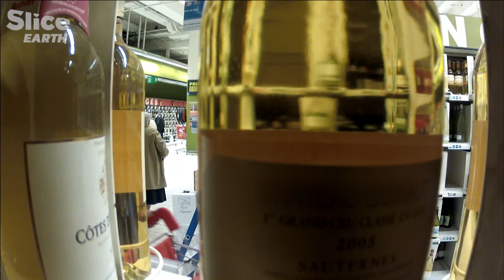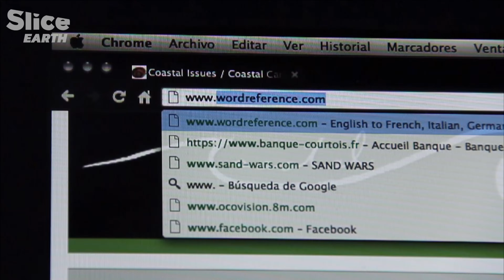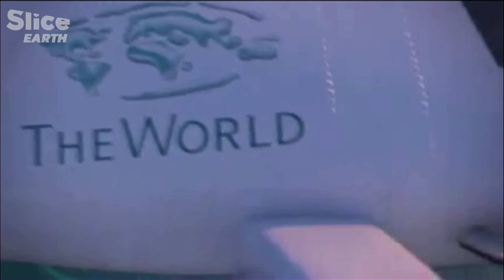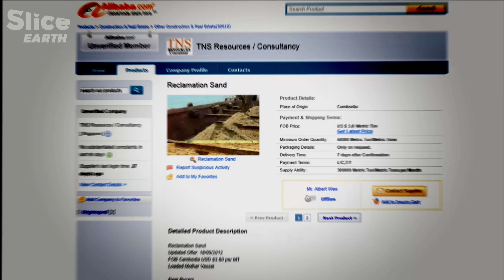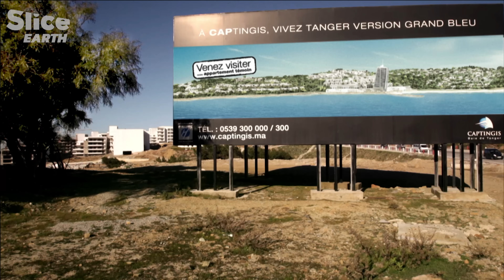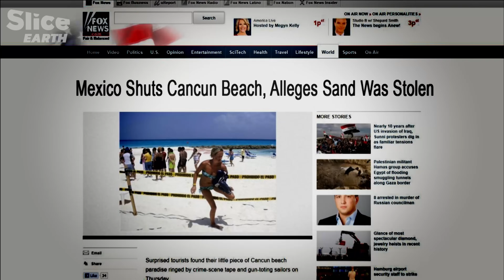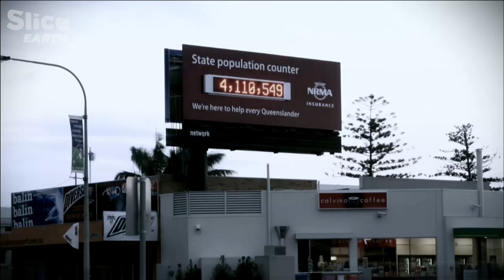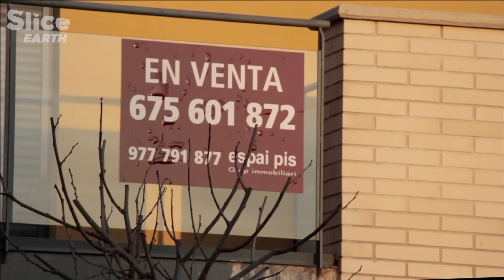The Sand Wars: Uncovering the Disappearance of a Vital Resource | SLICE EARTH | FULL DOC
Sand has become one of the big economic and environmental stakes of this century. Most of us think of it as a complimentary ingredient of any beach vacation. Yet those seemingly insignificant grains of silica surround our daily lives. Every house, skyscraper and glass building, every bridge, airport and sidewalk in our modern society depends on sand.

We use it to manufacture optical fibre, cell phone components and computer chips. We find it in our toothpaste, powdered foods and even in our glass of wine. Sand is the world’s most exploited mineral resource. But earth’s supply of this resource is under threat.

Can the existing supply satisfy a gigantic demand fueled by construction booms? What are the consequences of intensive sand mining for the environment and the neighbouring populations ? This investigation takes us around the globe to unveil a new gold rush and a disturbing fact: the Sand Wars have begun.

Documentary: The Sand Wars (2013)
Direction: Denis Delestrac
Production: La Compagnie des Taxi-Brousse